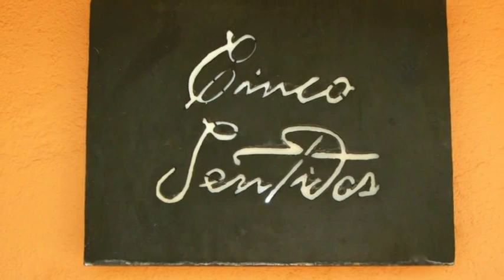2012 Zihuatenejo, Mexico